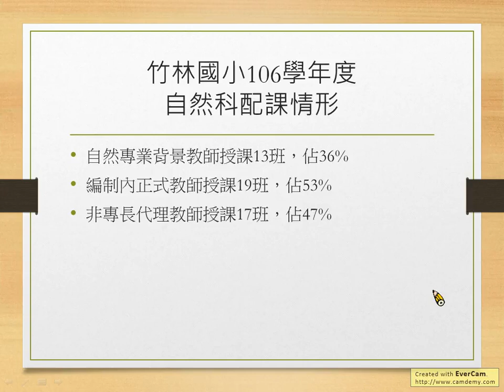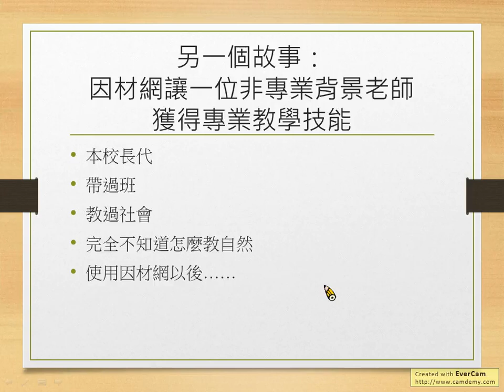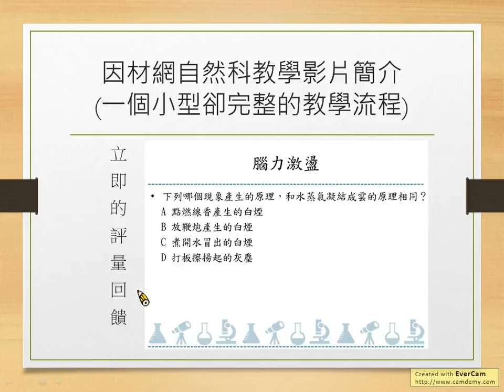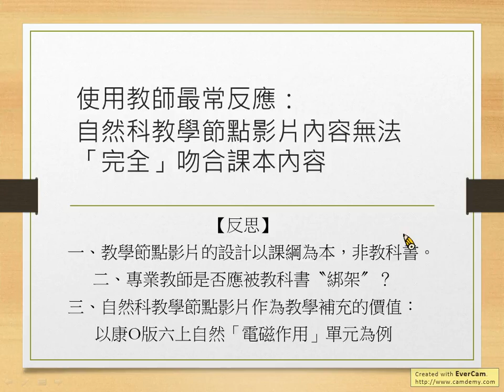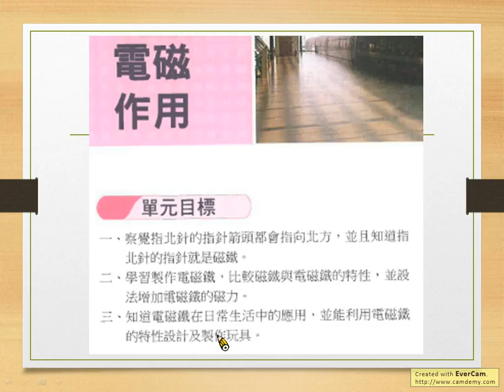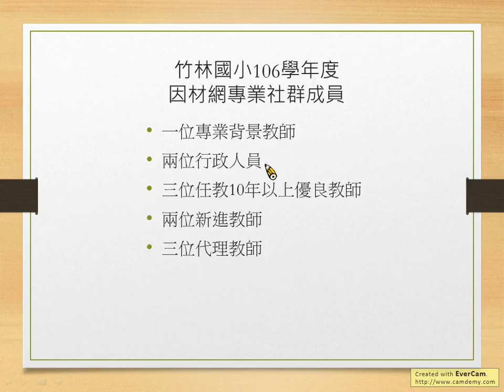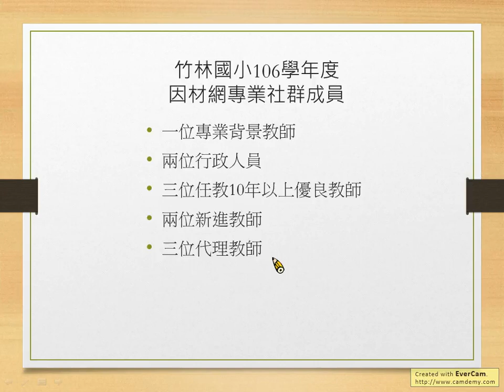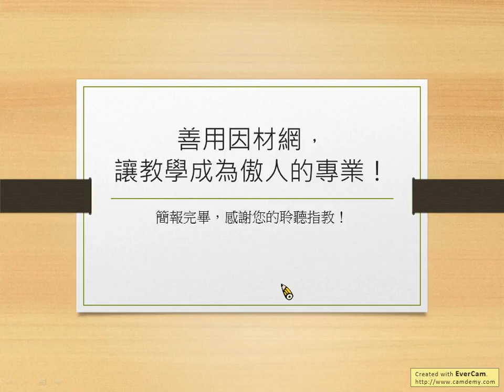因材網對教師教學力的支持與應用-臺中市竹林國小